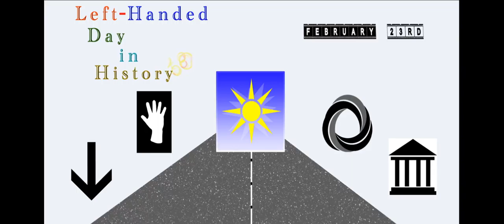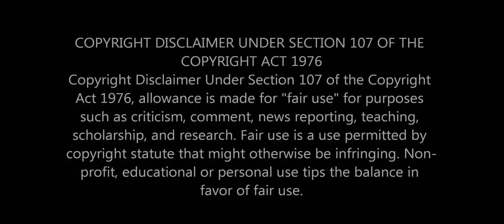THIS LEFT-HANDED DAY IN HISTORY EP_1 FEBRUARY 23RD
Blog about this day in history from a left-handed perspective.

TRANSCRIPT

1940 Peter Fonda, actor (Easy Rider, Lilith, Wild Angels, Trip)

1944, Born on this day, Johnny Winter, blues guitarist and singer who has worked with Rick Derringer and brother Edger Winter. He scored the 1969 US top 30 album, 'Johnny Winter'. Winter died at the age of 70 on 16th July 2014 in Zurich, just days after playing at the Lovely Days Festival in Austria.

Dakota Fanning was born today, but is not left handed.  What’s of note is that in the movie THE RUNAWAYS real life Cherie Currie and Joan Jett are both left-handed. Due to this fact, Dakota Fanning and Kristen Stewart signed the contracts with Mercury Records left-handed despite both actresses being right-handed.

Event of Interest
1804 Conspirators against Napoleon, for restoration of Louis XVIII

After Naploeon who left handed and a brilliant strategist died The Napoleonic Legend also gained in popularity on account of the writings of Louis Napoleon who was the nephew of Napoleon Bonaparte.

1974 Teri Garr appears on Bob Newhart Show in "Confessions of an Orthodontist"  Don’t know why that’s significant in history, but since BLANK website brought it up, I’ll go along with it...

1978 20th Grammy Awards: Hotel California,
Glenn Hedley, Glen Frey

1969, Tyrannosaurus Rex appeared at The Free Trade Hall, Manchester, England. Support act was David Bowie performing a one-man mime act.  T-REX had a song called LEFT HAND LUKE

1970, Appearing at The Roundhouse Spring Festival in Camden, London, David Bowie and the Hype, (first live performance of the new band), along with Bachdenkel, Groundhog and Caravan.

1978, The Police appeared in a Wrigley's Chewing Gum commercial for US TV, the band dyed their hair blonde for the appearance.  Both Sting and Stewart Copeland are left handed

1940, Woody Guthrie wrote the lyrics to 'This Land Is Your Land' in his room at the Hanover House Hotel in New York City. The song was brought back to life in the 1960s, when several artists of the new folk movement, including Bob Dylan, The Kingston Trio, Trini Lopez, Jay and the Americans, and The New Christy Minstrels all recorded versions, inspired by its political message.

1965, Filming began on The Beatles follow up to 'A Hard Day's Night' HELP on location in the Bahamas with the working title of 'Eight Arms To Hold You.'
1965,

The Beatles: 'I Was There' Part II
Listen on audioBoom.

1974, 'Rebel Rebel' by David Bowie entered the UK chart, the single reached No.5 the following month. Originally written for an aborted Ziggy Stardust musical in late 1973, 'Rebel Rebel' was Bowie's last single in the glam rock style that had been his trademark. It was also his first hit since 1969 not to feature lead guitarist Mick Ronson; Bowie himself played guitar on this track.

1989, Isaac Hayes was jailed by an Atlanta judge for owing $346,300 (£203,705) in child support and alimony.

1998, All members of Oasis were banned for life from flying Cathay Pacific Airlines after "abusive and disgusting behaviour" during a flight from Hong Kong to Perth, Australia.  Noel Gallagher Noel Thomas David Gallagher is an English musician, singer, songwriter and guitarist. He served as the lead guitarist, co-lead vocalist and principal songwriter of the rock band Oasis. Wikipedia

2002, The Bee Gees made their last ever concert appearance when they appeared at the Love and Hope Ball, Miami Beach, Florida.  Barry Gib.  Out lived his brothers.  Further proof that the discredited study that lefties die sooner was indeed rubbish

2010, London's Abbey Road studios was made a listed building, protecting it from plans to radically alter it. Culture Minister Margaret Hodge listed the studios on the advice of English Heritage saying it had "produced some of the very best music in the world". The Beatles used Abbey Road for 90% of their recordings, naming an album after the studios in 1969.
I guess you could say that lefties saved the building.

2003, 45th Grammy Awards, held at Madison Square Garden, New York. Best female rock vocal, Sheryl Crow, 'Steve McQueen', She’s not left-handed, but the immortal icon Steve McQueen was.

Best rock performance by group, Coldplay   Chris Martin Coldplay’s leader singer and song writer is a lefty.  Actually writes lefty, but draws righty.  If you do anything left handed, you’re “quote left handed, because right handed people don’t use their left hands for anything, but wiping their behinds and talking on the phone.  Once again is the larger corpus collusum that gives lefties the ability to be bi or ambidextrous (which when translated means two right hands or right handed on both sides)

'In My Place', Best rap album, Eminem, 'The Eminem Show'.  Eminem is left handed